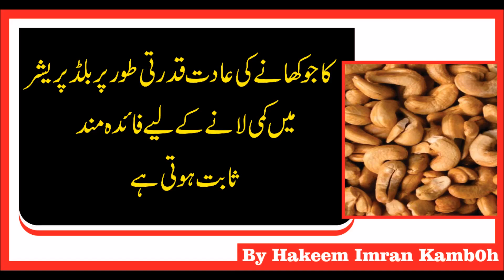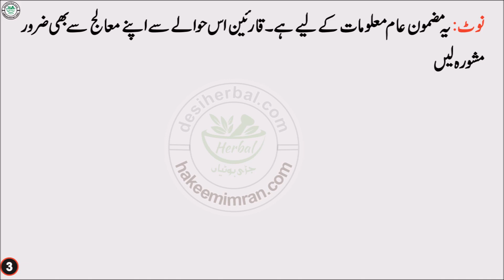Kaju Khane Ke Fayde benefit Of Cashew In Hindi Urdu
گلہ
فون نمبر